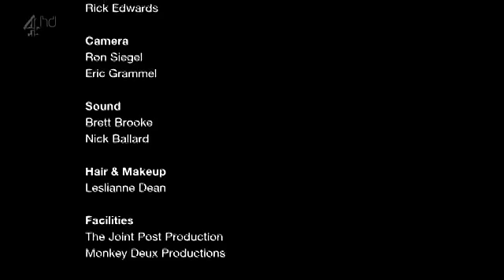The big bang theory special episode - part 2